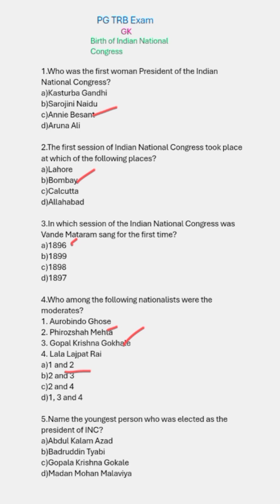PG TRB GK# PG TRB exam 2025